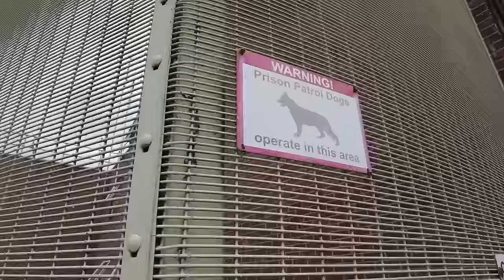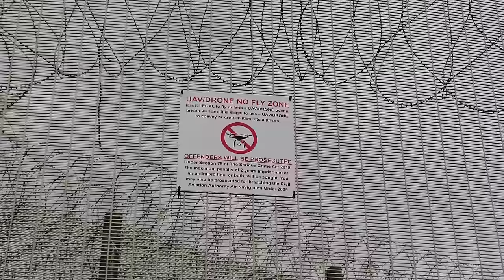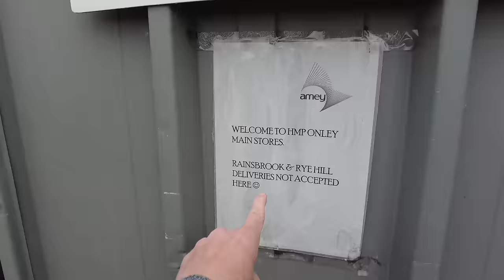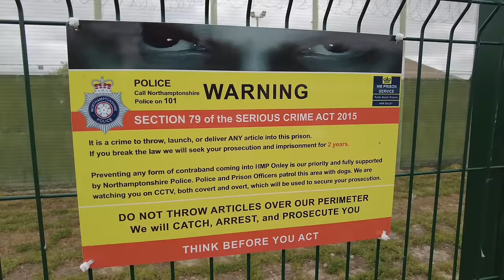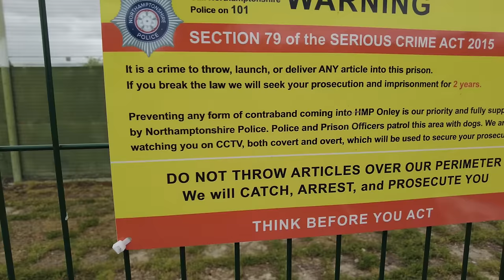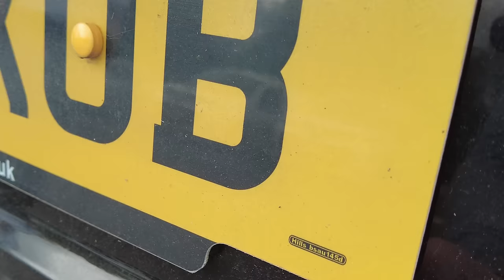Walk Onto The Path Or We Will Call The Police As You Are Trespassing On Public Property 😲🎥❌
Today we are joined by @NewsNowYorkshire as we take a walk around HM Prison Onley, Rugby CV23 8AP.

We speak to the stores guys, find some illegal number plates and then meet the Prison Staff who was not very happy to see us on the public areas.

Once the inspection is finished, we find a suitable place outside of the FRZ to take the drone up for a birds eye view.

Thanks to @Carl & Alison Positive Audio Liverpool who donated the drone music for this video. To listen to the Music & Drone Footage only, see this Playlist